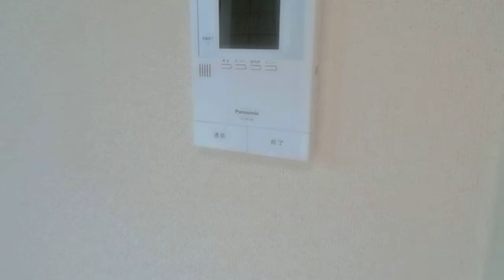稲田堤ペット可２DK賃貸マンション～メゾン大橋～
稲田堤のペット可賃貸マンションです。

南武線・京王相模原線２線利用

南武線　稲田堤駅　徒歩８分

京王相模原線　京王稲田堤駅　徒歩　１０分

２階角部屋

バルコニー２面あり

プロパンガス　バス・トイレ別　室内洗濯機置場有り

有限会社　三添不動産
〒２１４－０００１
川崎市多摩区菅１－２－１９－１０２
電話　０４４－９４６－０４９１
担当　三添